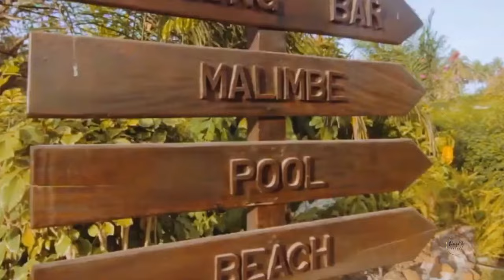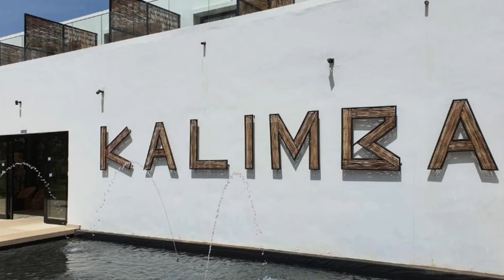The Gambia's Top 10 Hotels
If you're planning a trip to The Gambia, be sure to add these hotels to your list of destinations. Whether you're planning a vacation or a business trip, these hotels will provide you with everything you need and more!

From budget-friendly hotels to luxury resorts, we've got you covered. Plus, we've included a video tour of each hotel to give you a better idea of what you're getting yourself into. So whether you're visiting the Gambia for a few days or a few weeks, our list of top hotels will have the perfect accommodation for you!

We would like to acknowledge the hard work and dedication of the content creators and our sincere commitment to promoting their businesses and tourism within the country featured in the video.

“I'd like to provide a quick disclaimer regarding stock footage and the use of photos as examples.

While I strive for 100% accuracy, please understand that as a small channel with limited resources, some clips, and photos may not perfectly match the original location.

00:00:00
Introduction

00:00:22
Kicking off with Kairaba Beach Hotel

00:01:11
Meet Your Guide - Malick Suso

00:01:14
Discover the Ocean Bay Hotel & Resort

00:02:07
Ngala Lodge

00:03:00
African Princess Beach Hotel

00:03:52
Kombo Beach Hotel

00:04:52
Coco Ocean Resort and Spa

00:05:39
Labranda Coral Beach Resort

00:06:24
Coral Beach Hotel and Spa

00:07:24
Mandina Lodges - A Sustainable Luxury

00:08:22
Kalimba Beach Resort

00:09:09
A Bonus Detour - Sunprime Tamala Beach

00:09:54

00:10:16
End Sting